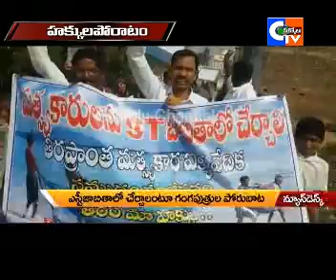కదం తొక్కిన మత్స్యకారులు